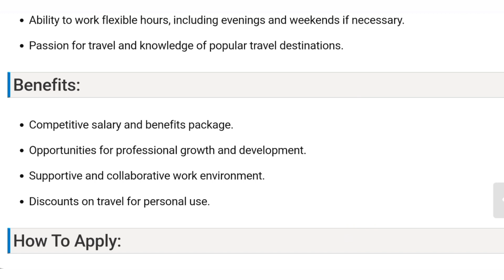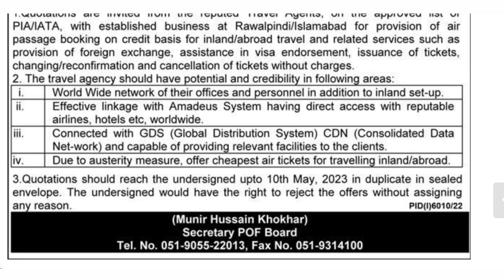Pakistan Ordnance Factory Jobs|| POF Latest Jobs|| How to Apply online Pakistan Ordnance Factory job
POF Jobs 2022|| Pakistan Ordnance Factory Hospital Jobs 2022 || POF Hospital Job 2022|| Online Apply
✔ Daily updates.
✔ .Push Notifications when new jobs posted.
pof jobs 2021 online apply
pof jobs for matric 2022
pof jobs 2022 online apply form
pof jobs online apply
pof jobs advertisement 2022
pof jobs apply online
pof jobs benefits
pof jobs matric base
pof jobs call letter
pof jobs careers
pof hospital wah cantt
pof chargeman jobs
pof current jobs
pof jobs wah cantt 2022
pof driver jobs
pof jobs test date 2022
pof jobs test date
pof jobs for dae
pof engineering jobs
pof jobs for female
pof jobs for engineers
pof factory jobs 2022
pof jobs gov pk
pof security guard jobs
pof hospital jobs
pof hospital jobs 2022
pof wah hospital jobs
pof jobs interview
pof jobs in wah cantt
pof jobs in pakistan 2020
pof ida jobs
pof jobs 2022 interview date
jobs in pof
jobs in pof wah cantt 2022
jobs in pof wah
pof jobs january 2022
pof jobs june 2022 online apply form
pof kamra jobs
pof jobs Latest
pof hospital contact
pof hospital number
pof hospital islamabad
pof hospital ambulance number
pof hospital wah cantt jobs 2022
pof hospital wah cantt tender
pof hospital wah cantt doctors
pof hospital dental department
pof hospital psychiatry department
pof hospital mri department
pof latest jobs advertisement
pof labour jobs
pof latest jobs 2021 online apply
pof medical jobs
pof jobs assistant manager technical
pof brass mill jobs
pof wah brass mills jobs 2022
pof new jobs 2020 online apply
pof new jobs 2020 advertisement
pof jobs online apply 2021
pof jobs online apply june 2020
pof jobs online apply september 2020
pof jobs.pk
pof jobs past papers
pof jobs test preparation
pof jobs test pattern
pof jobs 2020 pdf
pof recent jobs
pof jobs apply online registration
pof jobs salary
pof job
pof jobs test
pof teaching jobs
pof jobs update
pof upcoming jobs 2023
pof upcoming job
pof jobs wah cant